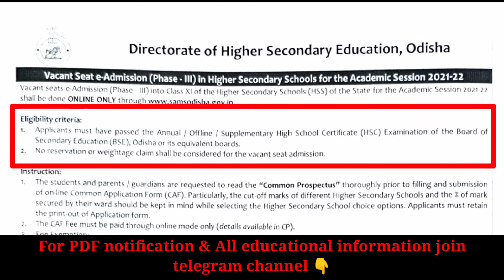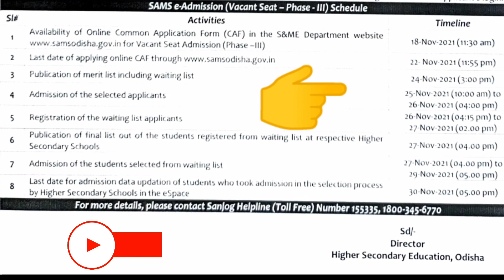3rd phase +2 Admission 2021 | Admission notification | SAMS ODISHA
for PDF notification and more educational information join our telegram channel